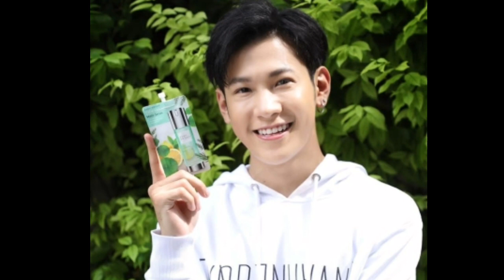Singto Prachaya Ruangroj (Friendship With Krist Singto) lifestyle, Biography, |RW Facts & Profile